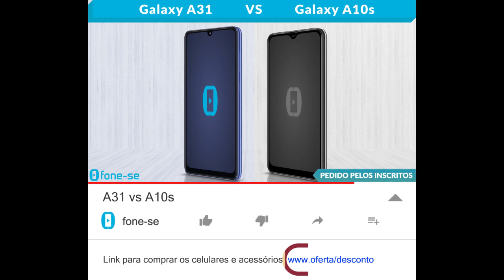A31 vs A10s (Comparativo)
Confira a ficha técnica do Samsung Galaxy A31 e do Samsung Galaxy A10s, uma comparação de tamanho exclusiva (3D), e muito mais.